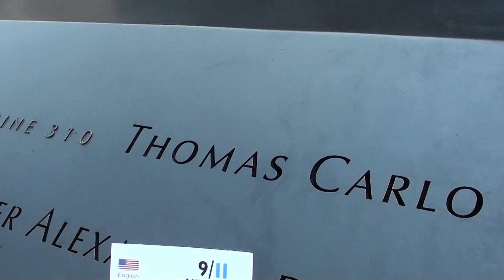Ground Zero Video Footage, 9/11 World Trade Twin Towers Legacy